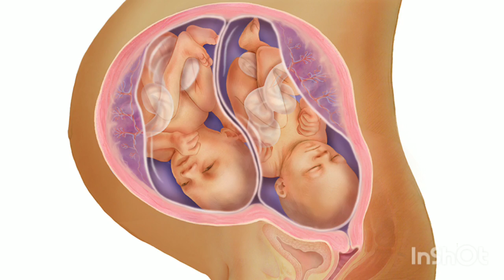Twins pregnancy ka 8 months twins pregnancy ka aathwa mahina 8 month of twins pregnancy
about this video👇

मैंने इस वीडियो में बताया है कि टुवींस प्रेगनेंसी के आठवें महीने में बेबी का कितना विकास हो जाता है और ये भी बताया है कि टुवींस प्रेगनेंसी के आठवें महीने में आपके शरीर में कौन कौन से बदलाव होगे

your queries-

twins pregnancy ka 8 month
8months of twins pregnancy
twins pregnancy ke aathwe mahine me baby ka weight
twins pregnancy ke aathwe manine me pet
twins pregnancy ke aathwe mahine me baby ka vikas
twins pregnancy ke aathwe mahine ki puri jaankari
twins pregnancy ke aathwe mahine me hone wale badlaw Or lakshan
twins pregnancy ke aathwe mahine ki details me video
twins pregnancy ke 8month ki video
twins pregnancy ke aathwe mahine me kya kre kya n kre
twins pregnancy ke aathwe mahine me baby niche kb ata h
twins pregnancy ka 8va mahina
twins pregnancy ka 8wa mahina
टुवींस प्रेगनेंसी के आठवें महीने में बेबी का विकास
टुवींस प्रेगनेंसी के आठवें महीने में बेबी का वजन
टुवींस प्रेगनेंसी के आठवें महीने में होने वाले बदलाव और लक्षण
टुवींस प्रेगनेंसी के आठवें महीने की पूरी जानकारी हिंदी में